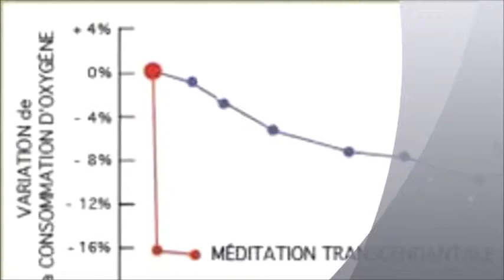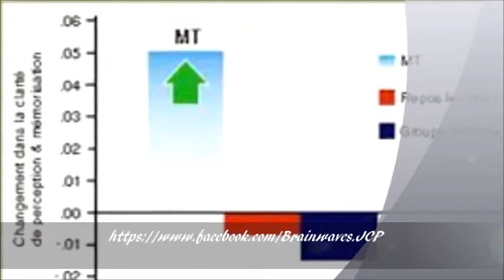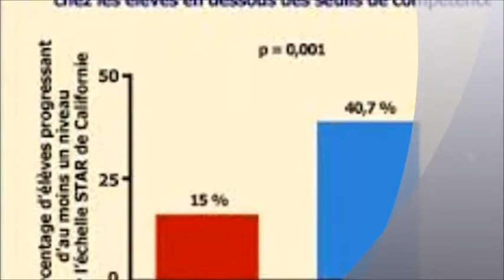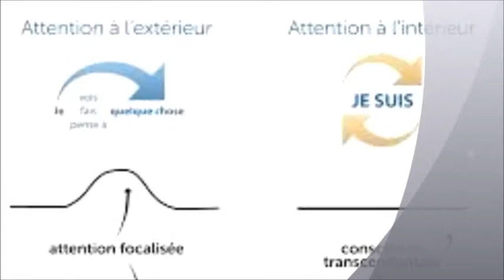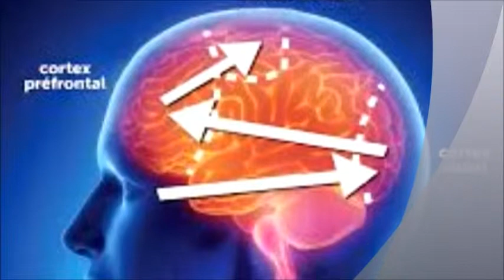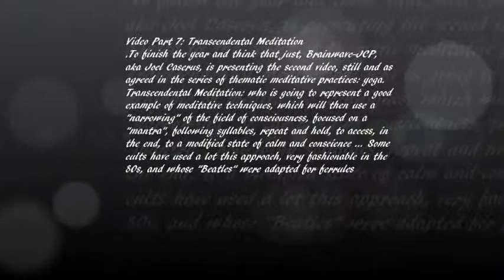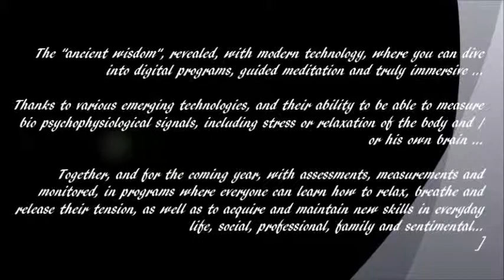Video Part 7: Transcendental Meditation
To begin this new year, Brainwave-JCP, aka Joel caserus, comes to present the seventh in eight video in the theme of the series of meditative practices transcendental meditation ...
Transcendental Meditation: who is going to represent a good example of meditative techniques, which will then use a "narrowing" of the field of consciousness, focused on a "mantra", following syllables, repeat and hold, to access, in the end, to a modified state of calm and conscience ... Some cults have used a lot this approach, very fashionable in the 80s, and whose "Beatles" were adapted for ferrules
Brainwave-JCP thought this week would be a good time to share something different habits ...

Come enjoy a video series in eight parts, and at the end last week of the year ...

For perhaps some and / or certain already to anticipate the coming year ...

Lifestyle changes ...

Meditative practices ..

The "ancient wisdom", revealed, with modern technology, where you can dive into digital programs, guided meditation and truly immersive ...

Thanks to various emerging technologies, and their ability to be able to measure bio psychophysiological signals, including stress or relaxation of the body and / or his own brain ...

Together, and for the coming year, with assessments, measurements and monitored, in programs where everyone can learn how to relax, breathe and release their tension, as well as to acquire and maintain new skills in everyday life, social, professional, family and sentimental...